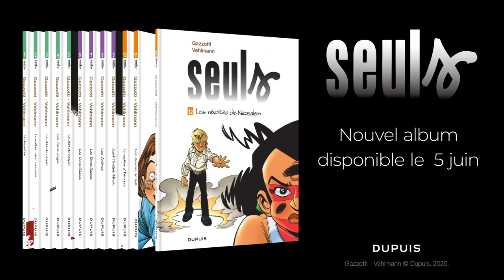Seuls, tome 12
De vives tensions sont apparues à Néosalem, rendant tout le monde très nerveux !
Les jeux sont loin d'être finis...

Nouvel album disponible le 5 juin 2020 !